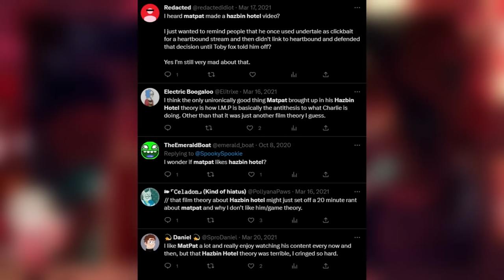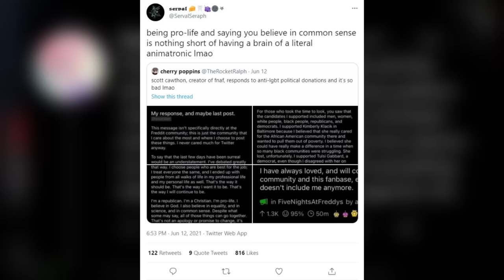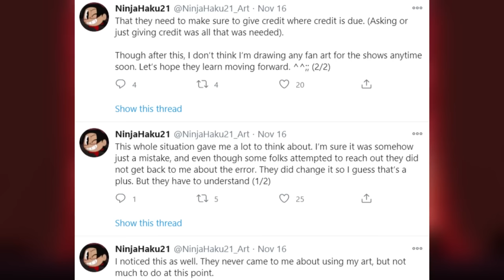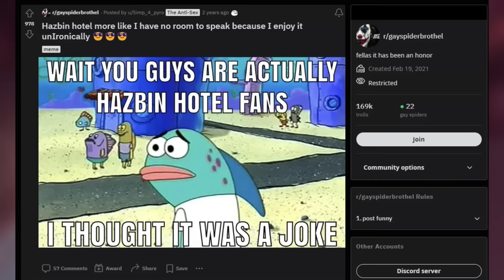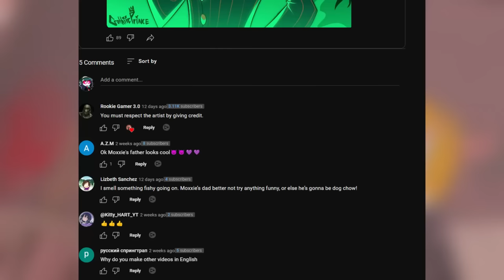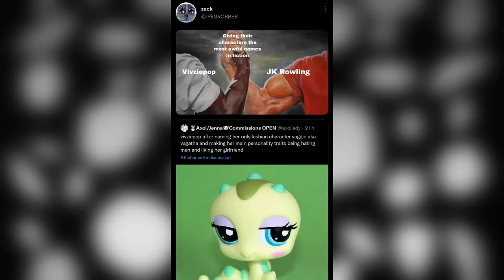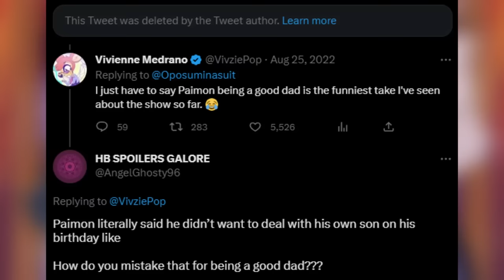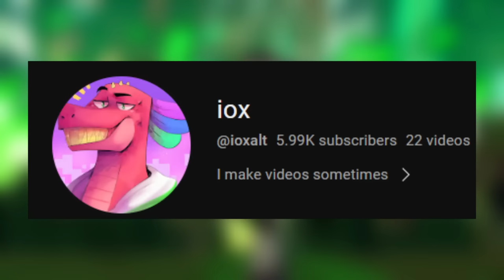The Hazbin Hotel/Helluva Boss Drama and Controversies Iceberg Explained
Install Raid for Free ✅ IOS/ANDROID/PC and get a special starter pack with an Epic champion ⚡️ Kellan the Shrike ⚡️

If you’ve been in the Hazbin Hotel or Helluva Boss community for a while you’re more than likely familiar with some of the drama that has occurred. Controversy occurs in any fandom but its especially prevalent in the Hellaverse fandom due to the content of the shows. I’ve covered some of these topics in the past however there are many new ones that you may not be aware of. This video will be structured in an iceberg format. If you’re not aware of what an iceberg video is. It’s a fun way to present information or facts around a specific topic. The iceberg goes in descending order with different tiers, at the tip of the iceberg you have the surface level knowledge that the average viewer would know, while at the bottom you have the obscure and lesser known info. With everything covered it's time to dive in.

Video chapters:

0:00 Intro
0:39 A Special Surprise
2:16 Tip of the Iceberg
8:57 Tier 2 The Swallows
15:18 Tier 3 The Depths
21:39 Tier 4 Final Tier Abyss
25:54 Conclusion
26:12 Outro